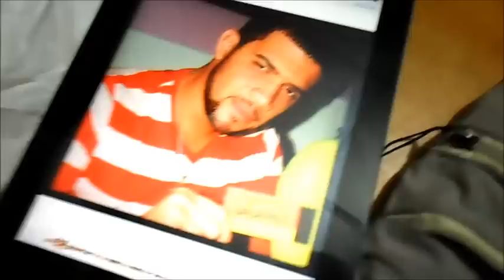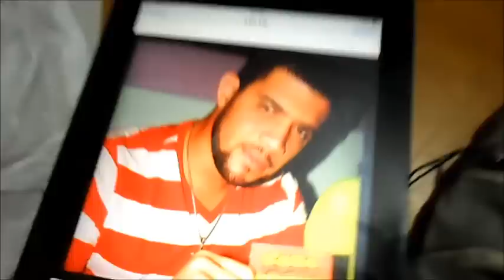Olivier Live Nan Sky " Siyal "